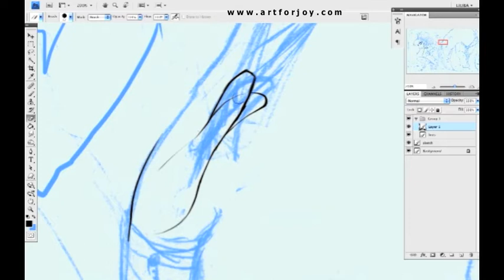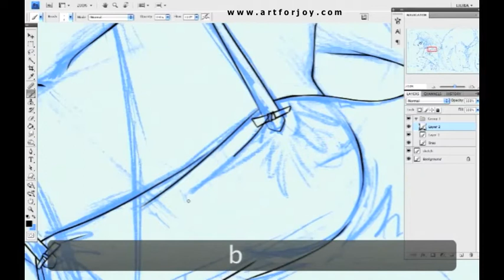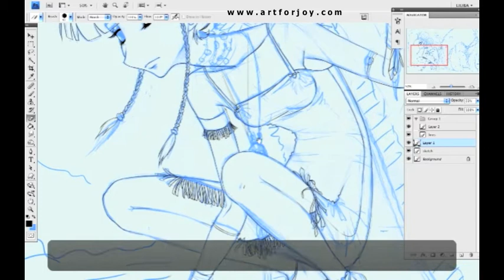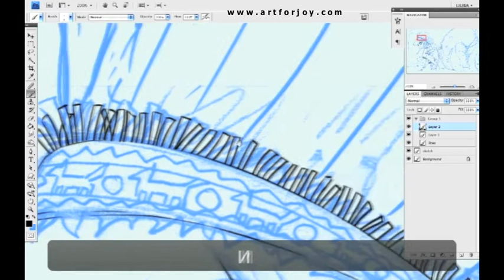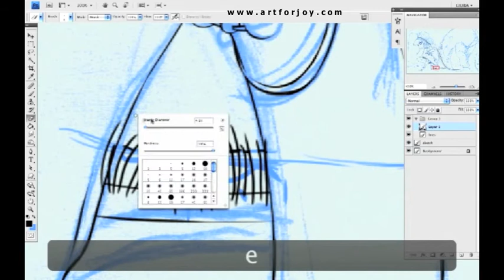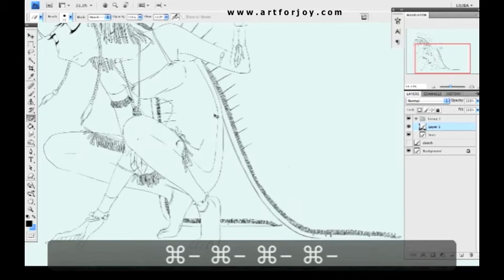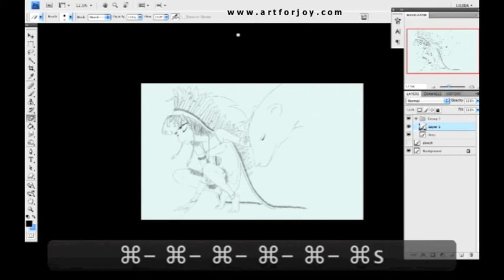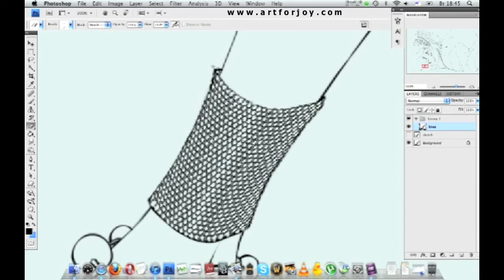"Whistling Hawk and Mother Bear" - 1 - The Outline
Давно хотела выложить, потом расхотела, даже удалила. Но теперь передумала и даже нашла то, что вроде бы удалила :)
Работа вообще не очень удачная. Заняла часов 30 в частности от того, что много времени было потраченно на ненужные действия. Обычно со мной такого не случается, но видимо звёзды так встали :)
Видио ускорено в 3 раза и разделено на темы, что бы вы не мучились.

Usually I do not draw that long, but seems the moon was fool or maybe nomoon at all... anyway, I decided to clean it as much as I can and show the full workflow of the "Whistling Hawk and Mother Bear" picture. The video was speeded up from 100% to 300% to make this experience a little bit kinder but still useful :)
Enjoy it! Hope you need it... -_-

~Liuba.